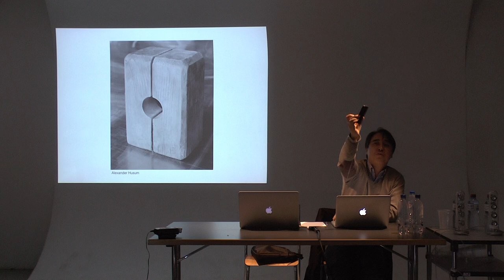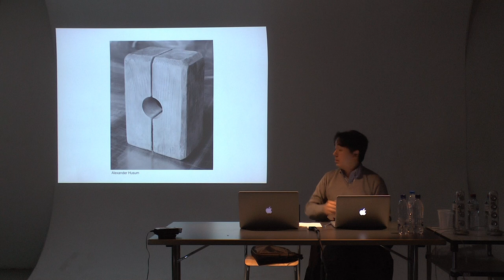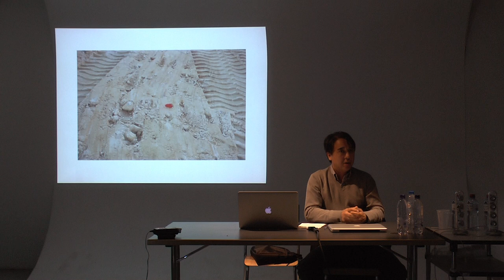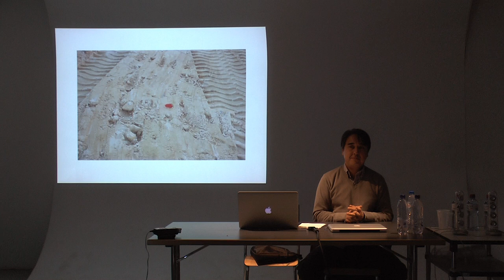Vortrag Sergio Mah, Symposium Distinctly Dissolved, ZHdK/Vertiefung Fotografie, 9.5.2014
Symposium an der Zürcher Hochschule der Künste, organisiert von der Vertiefung Fotografie, Departement Kunst & Medien, Bachelor Medien & Kunst, Zürcher Hochschule der Künste.